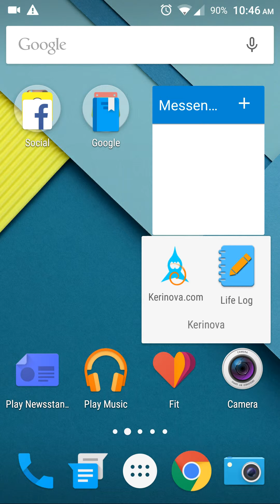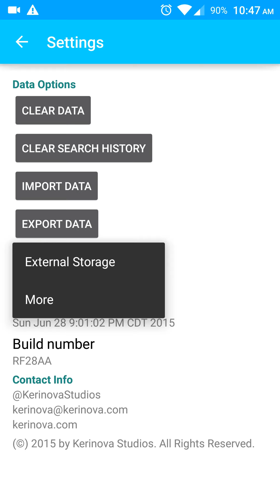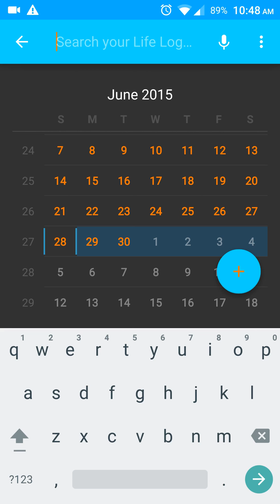LifeLog v2.0.0 Overview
Xeon gives a quick overview of LifeLog v2.0.0, the app for logging your life story.